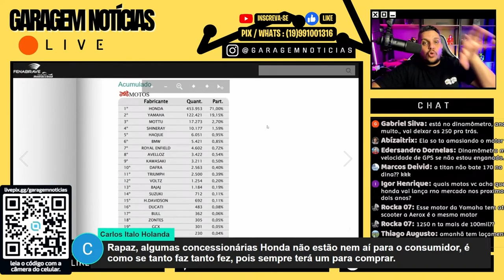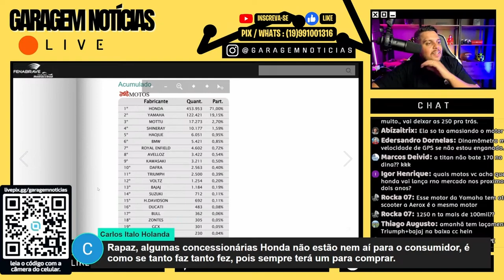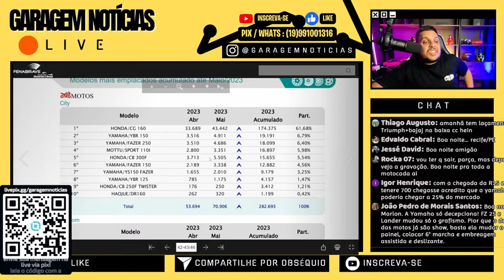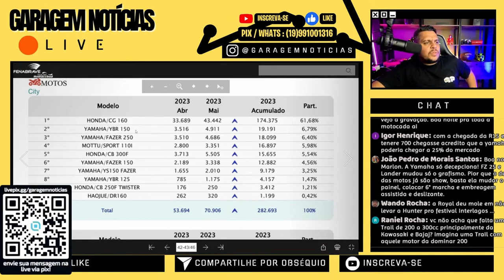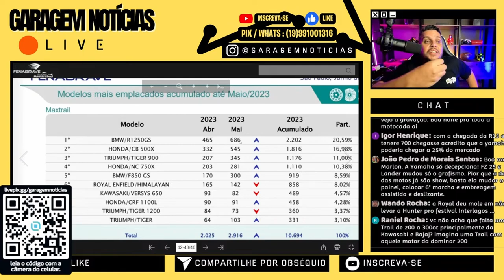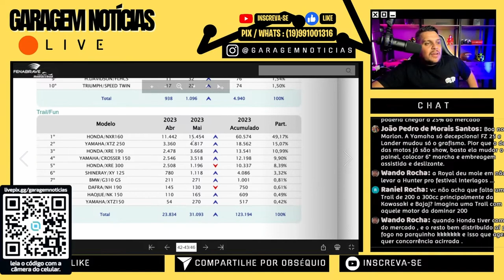HONDA Vem Perdendo MERCADO p/ YAMAHA Graças a FZ25 e LANDER 250